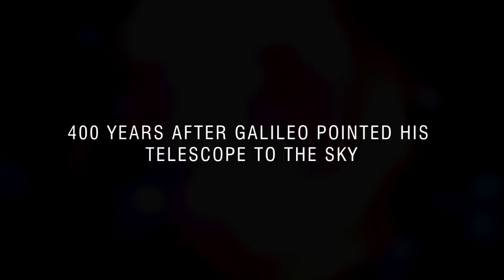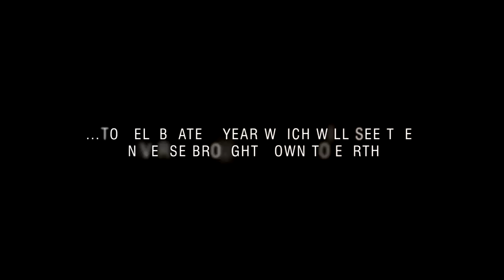IYA 2009 International Year Of Astronomy Trailer